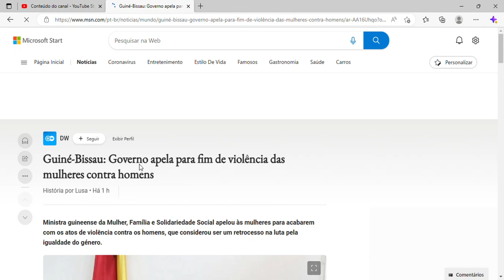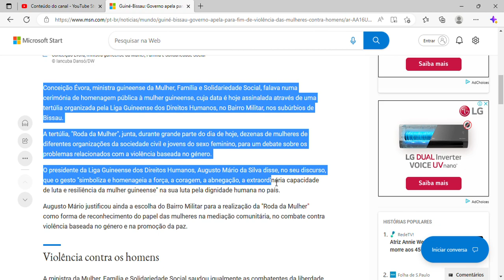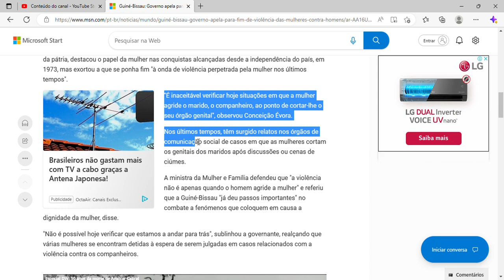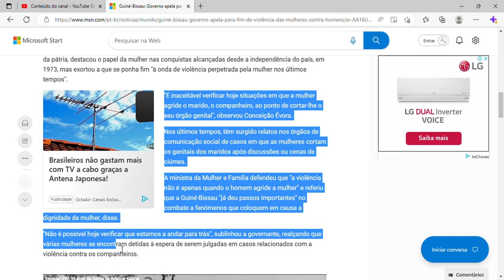Guiné-Bissau: Governo apela para fim de violência das mulheres contra homens